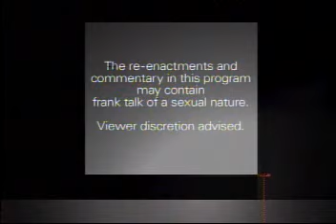Michael Jackson Trial Reenactment: Day 22 (Full Episode)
Includes reenactment and commentary of: Jason Francia, Blanca Francia. Jason Francia was initially interrogated by investigators in 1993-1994 following Blanca's $20,000 Hard Copy tabloid story, where she also sold photos of Jason against his protests. Initially he repeatedly denied anything inappropriate and didn't even know what they were getting at. At least two investigators told him lies about Culkin and Corey Feldman to insist they were abused by MJ and pressured Jason to say something happened (even just tickling) to help save the others before it was too late. Blanca Francia would tell a story of seeing MJ in the shower with Wade Robson, but under oath and repeatedly in 1994, 2005 and 2016 she admitted she didn't see or even hear anything but MJ's shadow that day--and Wade Robson's first visit to Neverland postdated her timeline of when she claimed she saw this incident. These are two witnesses Wade Robson and James Safechuck now rely on for their civil cases.